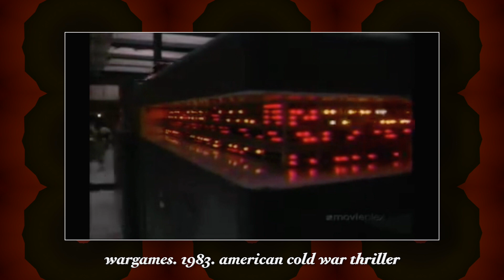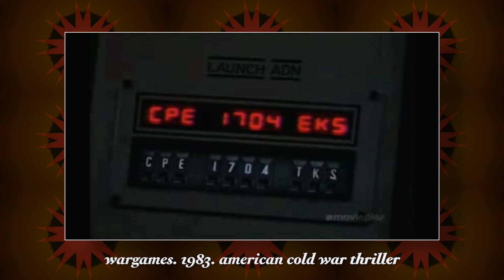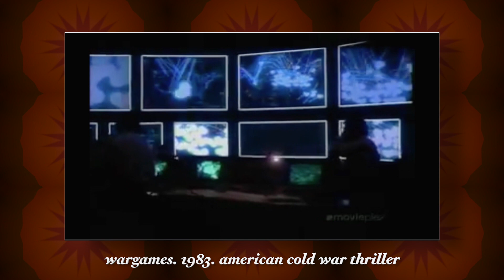Conceptual Asymetrical Warfare & The Deskilled Object In Art | Episode #34 | Elliott Earls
What does the 1983 Cold War blockbuster Wargames staring Matthew Broderick have to do with the “deskilled” art object and Conceptual art? What’s the relationship between Ponyhawked American Idol singer Sanjaya Malakar and art theorist Benjamin Buchloh’s “deskilled” art object? How did Marcel Duchamp’s simulations in his “lab” lead to conceptual asymmetrical warfare in art? How did Duchamp’s Readymades “son” Pablo Picasso and his toadies? What does Trumpian logic and the echo chamber of the internet have to do with the Unmonumental Exhibition at the New Museum? Why has the artisanal and virtuosic been under attack in contemporary culture? What does 1912 have to do with 2017? Who are the Confederacy of Dunces?

Watch Episode 34 to find out.

— Holla Atcha’ Boy! —

Links & References In Episode 34 of Studio Practice

Regarding the Echo Chamber that has become your news feed from NPR: "The Reason Your Feed Became An Echo Chamber — And What To Do About It"

Concerning our post-fact culture and Trumpian logic from Rolling Stone: "Welcome to Donald Trump's Post-Fact America"

The film Wargames starring Matthew Broderick gets a 93% on Rotten Tomatoes. I recommend it. More on the 1983 Coldwar blockbuster here:

A note:
My rant includes an error that attributes the Unmonumental exhibition to the Walker Art Center. I should have said The New Museum. I was on a roll - freestyling. I'm copping to the error and freely acknowledge that It was a stupid mistake. So, my apologies for the misattribution. See the New York times review below. (Stupidity knows no bounds).